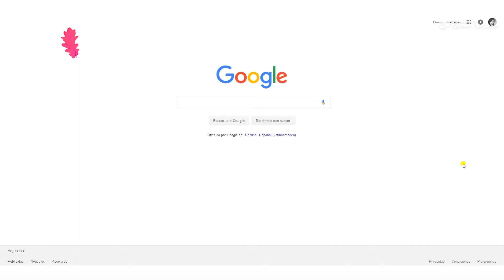Noticias UNLP: ESTÁ ABIERTA LA INSCRIPCIÓN A LOS POSGRADOS EN COMUNICACIÓN SOCIAL DE LA UNLP